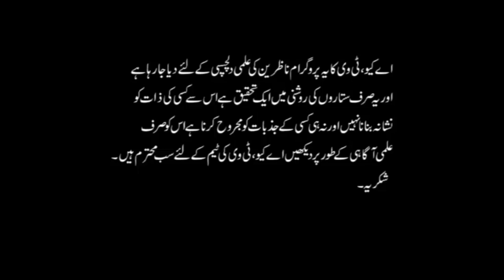Who are the Most Careless Zodiac Sign Find Your's | Zodiac Quality | Astrologer Ali Zanjani | AQ TV